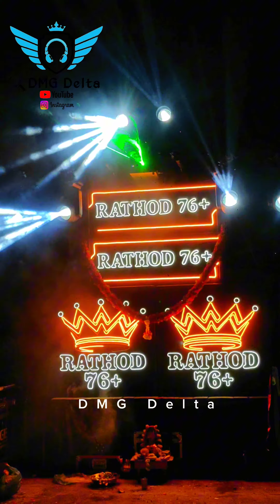Rathod 76+ 👑 Sound Grand Opening 15/sep/2023 Kalaburagi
More updates